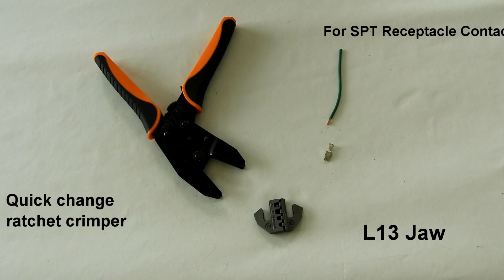How to crimp SPT Receptacle Contact-L13 jaw Quick Change Ratchet Crimper Series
HSUN WANG INDUSTRIAL CO., LTD
As a ISO 9001 certified manufacturer in Taiwan- HsunWang ,we are specialized in high-end crimper for wire harness and connectors since 1997.Our famous exchangeable crimper and thread coil insert repair tool are granted patents in Germany, USA, Taiwan and China.

With technical support from German partners, Hsun Wang continually launches new and cutting-edge products to fulfill the market demand every year. Not only that, Hsun Wang has earned well reputation in the industry around the world because of high precision performance and German-designed-made-in-Taiwan quality. As a pioneer and export of crimping tool, many customers cooperate with us to develop new crimping die sets to have advantages in the market.
Hsun Wang is not only your supplier, but also your partner. Together, we can have win-win business. Touch and try our latest products in every exhibition we attend.
please check our main product series line :
1.Our famous exchangeable crimper frame to match over 50 kinds of jaw sets with technical support from German partners.
2.Twin quick change ratchet crimper are granted patents in Germany, USA, Taiwan and China.
3.Fix type ratchet crimper series with over 50 kinds of crimping tools.
4.Connector and wire harness series are waterproof of IP68 and IP67.
5.Professional Threaded Coil-Insert Repair Kit for repairing and restoring damaged threads, suitable for machine construction, engine repair and other automotive applications
6.Heat Shrink Tube Series are universally applied to provide waterproof,airproof,anti-corrosion protection to metal wire, pump, repairing electrical wire, cable, and contacting wire.
7.more products series please check  More product series
FB: LiCrim - Hsun Wang Industrial Co., LTD.